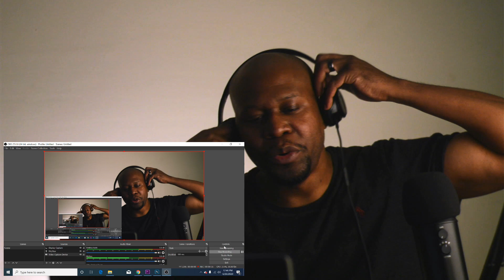Amazing Reaction To Amorphis -Death of A King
In this video I react to Amorphis - Death of a King
This band was fucking amazing and I look forward to hearing more music from them.